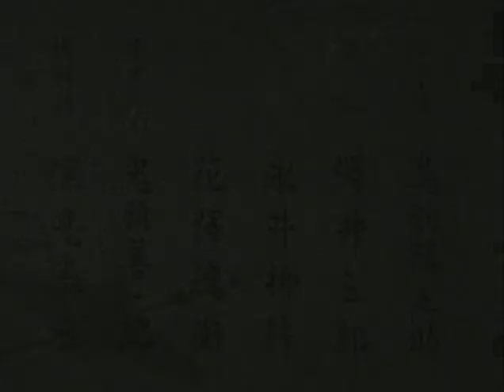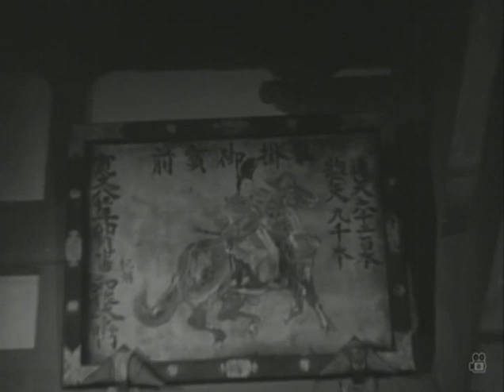A Tale of Archery at the Sanjûsangen-dô (1945 | 480p)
Young, timid bowmaster Kazuma (Akitake Kôno) seeks to beat the archery record set by Hoshino Kanzaemon, a mysterious figure who, it is rumored, drove the previous champion (Kazuma’s father) to suicide. Possessed of much raw talent, Kazuma is also very much a coward, holing himself up in an inn run by the kindly Okinu (Kinuyo Tanaka) and generally avoiding confrontation of any sort. Despite his clandestine manner, enough of the locals know of Kazuma’s purpose and an attempt is made on his life. He is saved by Karatsu Kanbei (Kazuo Hasegawa), a samurai who offers to help Kazuma hone his archery skills, though it soon becomes clear that this apparently selfless stranger has several potentially shady ulterior motives.

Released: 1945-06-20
Original Title:  Sanjûsangen-dô, tôshiya monogatari (三十三間堂・通し矢物語)
Director: Mikio Naruse (成瀬巳喜男)